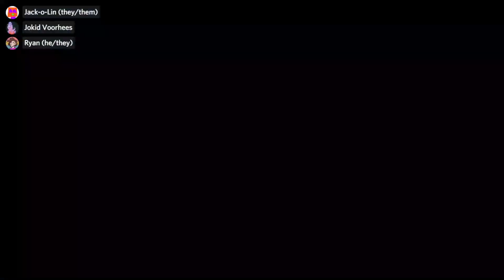SkullRyan Streams - Spore (Part 1)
Booty so big that it crashes the game.
Gameplay begins at 0:06.